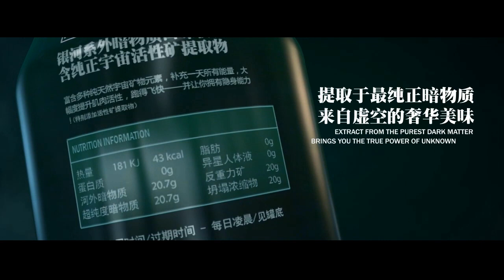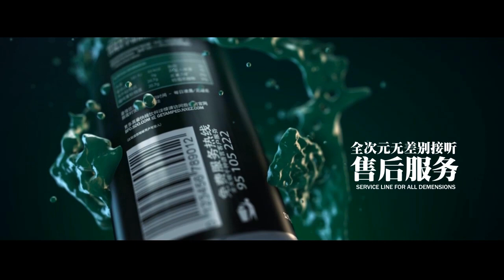[Getamped]The Dark Matter Power Drink - Fake Commercial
*A fake commercial made for fun. Note that this product doesn't exist.